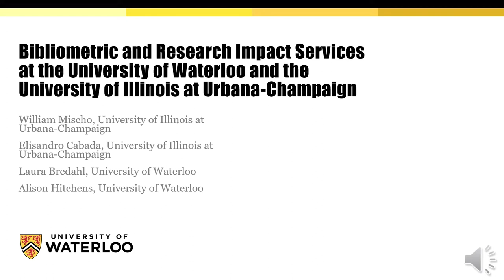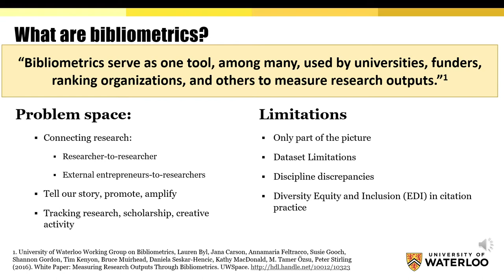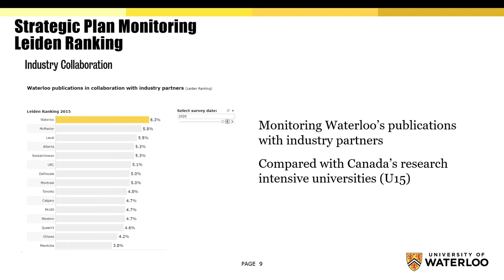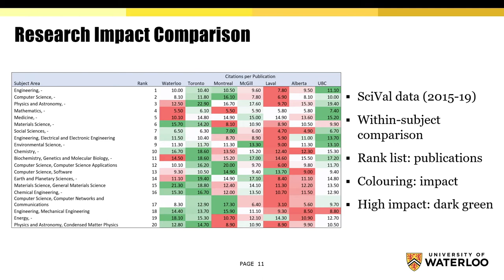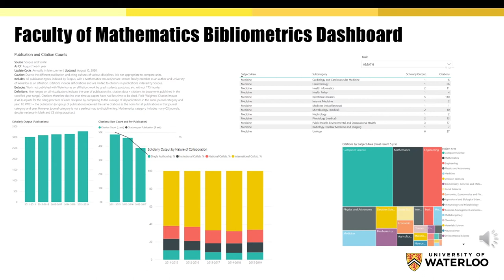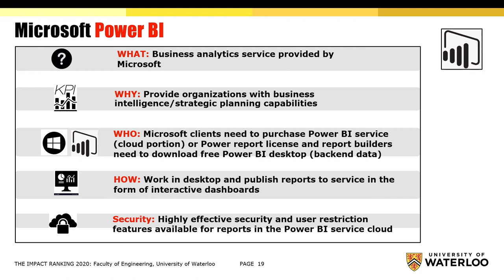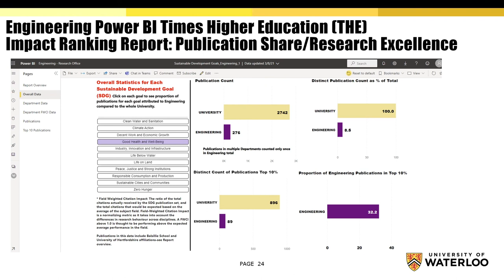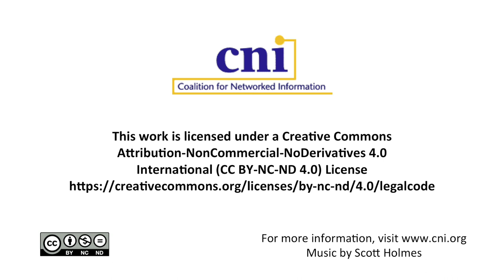Bibliometric and Research Impact Services at the University of Waterloo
Laura Bredahl
Bibliometrics and Research Impact Librarian

Alison Hitchens
Associate University Librarian, Collections, Technology and Scholarly Communication